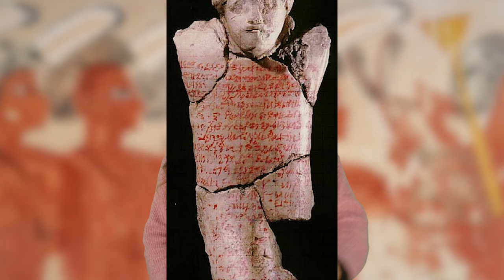Dark Moments In Ancient Egypt Schools Refused To Teach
Welcome, time travelers, to an extraordinary journey back to the land of the Pharaohs, gods, and pyramids. Today, we're diving into the heart of ancient Egypt, a civilization wrapped in mystique and shrouded in the sands of time. From the sacred to the surreal, these traditions shaped a society that has fascinated scholars and dreamers alike for centuries. Fasten your seatbelts, as we embark on a voyage to explore the most captivating rituals of ancient Egypt. Join Taylor on Bumblebee as we count down our Dark moments In Ancient Egypt Schools Refused To Teach!

Editors:
🍯Elizabeth Hiltz